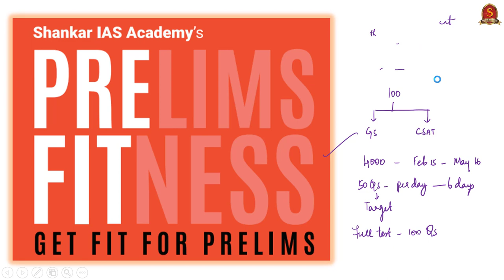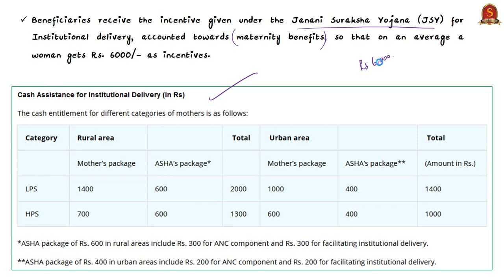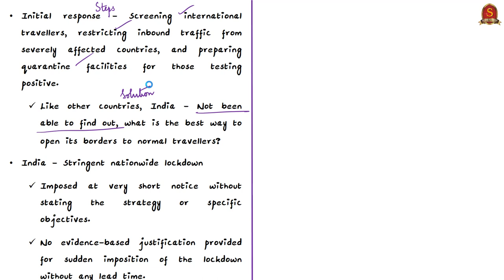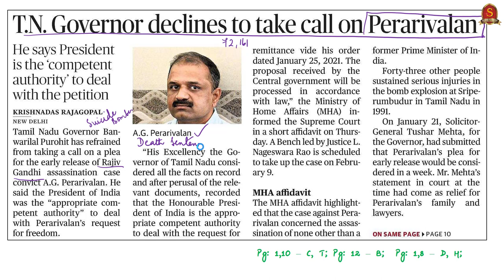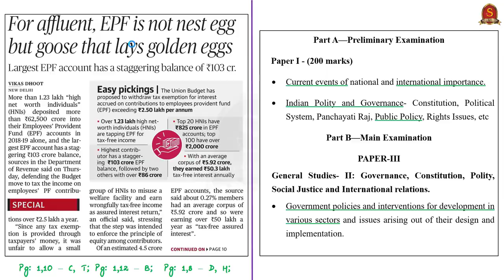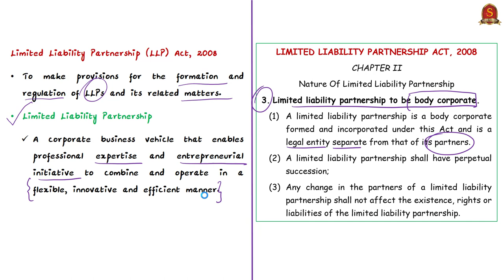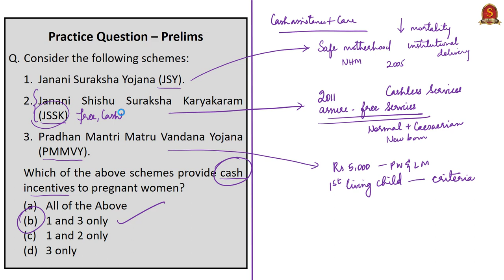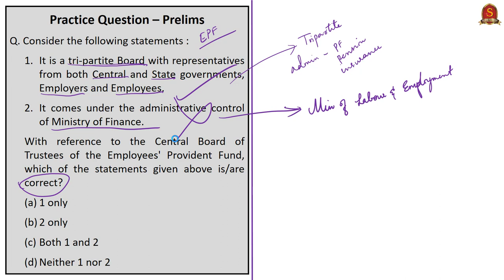The Hindu Daily News Analysis || 5th Feb 2021 || UPSC Current Affairs | Prelim '21 & Mains '21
Shankar IAS Academy is launching a special programme called PreFit 2021 to help the aspirants to navigate the timeline for the run-up to the upcoming prelims. The FREE entrance exam for joining this new initiative will be conducted online on 7th February 2021.

►►Introduction - 0:00
►►List of Topics - 5:54
►►Time-Stamping of news articles:
1. Maternal welfare scheme beneficiaries cross 1.75 crore - 5:59
2. A year on, mind the gaps in the pandemic response (Editorial) - 12:38
3. T.N. Governor declines to take call on Perarivalan - 21:21
4. For affluent, EPF is not nest egg but goose that lays golden eggs - 25:02
5. Govt. set to decriminalise LLPA offences - 30:26
6. Prelims Practice Questions - 35:04
7. Mains Practice Question - 42:29

Important topics such as MaternityWelfare GapsInCOVIDresponse PardoningPowers EPF LLPact are vividly discussed in UPSC Civil Services Exam Perspective in this video, with a special Practice cum Revision session in the end.